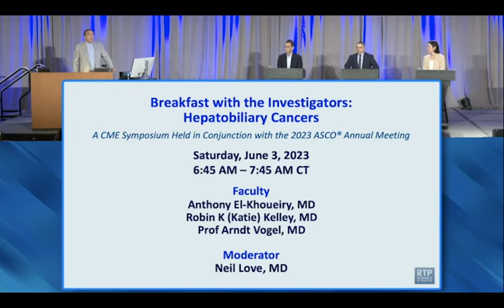Hepatobiliary Cancers | Breakfast with the Investigators: Hepatobiliary Cancers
Featuring perspectives from Dr Anthony El-Khoueiry, Dr Robin K (Katie) Kelley and Prof Arndt Vogel, includingthe following topics:

  •  Hepatocellular Carcinoma (HCC)

       •  Introduction (0:00)

       •  Adjuvant therapy for HCC (1:47)

       •  First-line systemic therapy for advanced/metastatic HCC (10:36)

       •  Management of HCC in the second-line setting and beyond (18:27)

  •  Biliary Tract Cancers (BTCs)

       •  First-line systemic therapy for metastatic BTCs (26:41)

       •  Management of metastatic cholangiocarcinoma with FGFR fusions/rearrangements (35:16)

       •  Management of metastatic cholangiocarcinoma with IDH1 mutations  (43:54)

       •  Management of metastatic HER2-positive BTC (48:47)